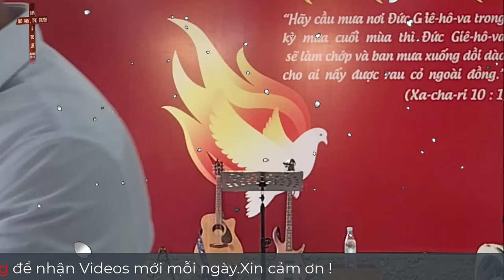Mục Sư Ngô Tấn Sĩ | Đức Thánh Linh Giúp Chúng Ta Mạnh Mẽ | Gia Đình Tái Sanh